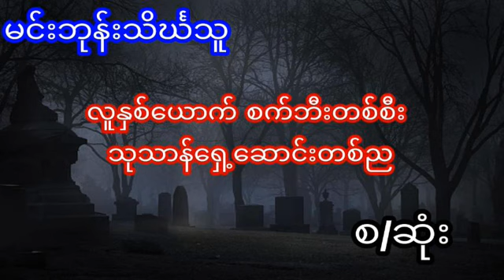လူနှစ်ယောက် စက်ဘီးတစ်စီး သုသာန်‌ ရှေ့ဆောင်းတစ်ည - စဆုံး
ကျမတို့ရဲ့ နေ့စဉ်တင်ဆက်ပေးတဲ့ သရဲ ဇာတ်လမ်းလေးတွေ နားဆင်ခြင်းဖြင့် အမောပြေနိုင်ကြပါစေ။

ဇတ္လမ္းေကာင္းမ်ားစြာကို
horror story
story ghost

ဇတ်လမ်းကောင်းများစွာကို
ပြောပြတင်ဆက်ပေးနေတာမှို ့ChannelလေးကိုSubscribedလေးနှိပ်ထားပေါးကြပါဦး။ ကျေးဇူးတင်ပါသည်။
horror story
story ghost